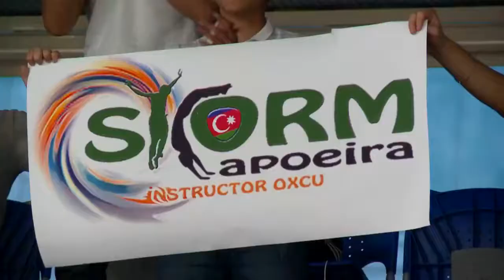Kapoeyra üzrə Dünya Çempionatı 2018 may ağır çəki +85